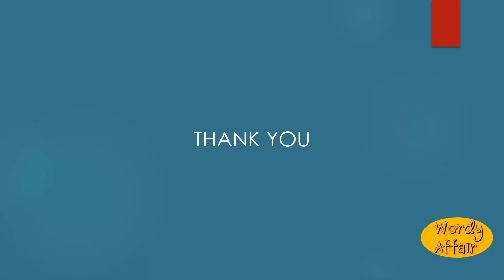Gaddish Meaning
Disposed to gad.

In this video, you will learn "Gaddish" Meaning and pronunciation in English.

Wordy Affair